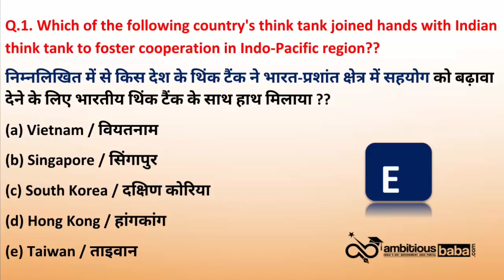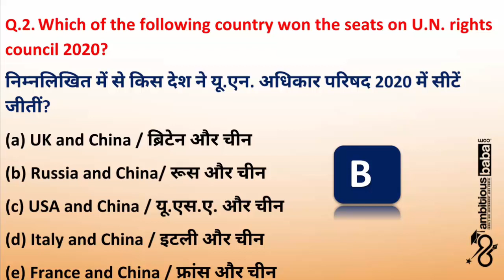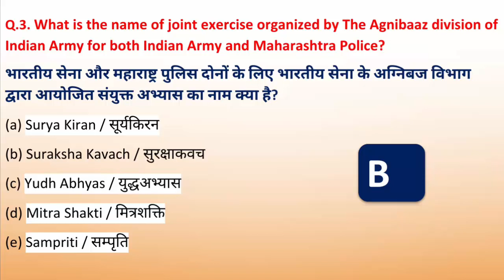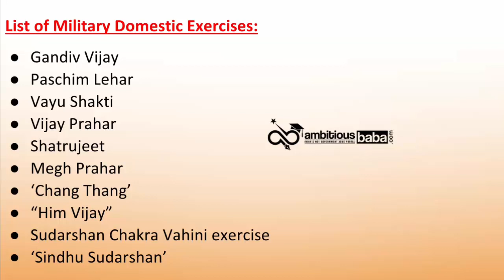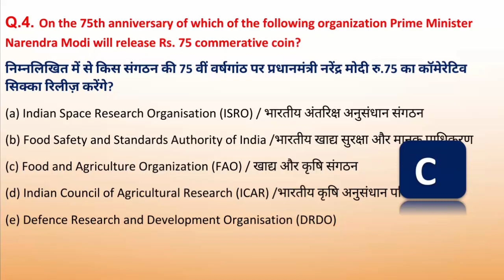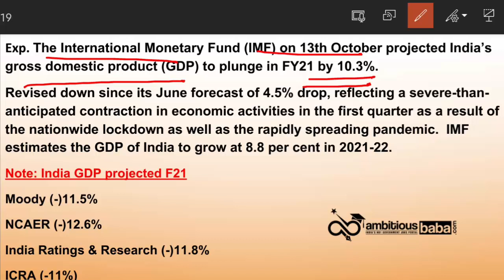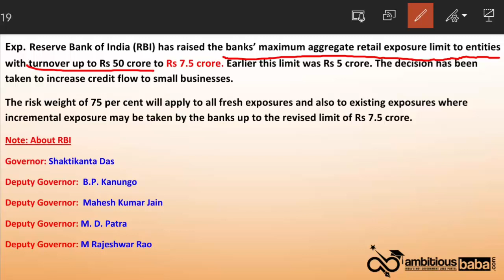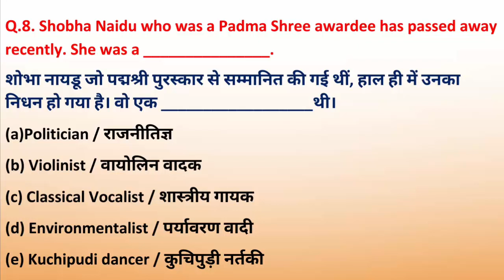7:00 AM - Daily GK Update 15th Oct Current Affairs 2020 | Daily Current Affairs by Shampy Mam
15 October Current Affairs 2020 : All the important updates based on current affairs 2020 are included in this Daily Current Affairs 2020 article. All the serious candidates are advised to bookmark this page and read the GK Update on daily basis. It will help you mug up the important current affairs 2020 / Daily GK Update for LIC, IBPS, SBI PO, SSC, Railways  , SBI Clerk 2020 and State Exam of 2020.

15th October Current Affairs 2020 : All the important updates based on current affairs 2020 are included in this Daily Current Affairs 2020 article. All the serious candidates are advised to bookmark this page and read the GK Update on daily basis. It will help you mug up the important current affairs 2020 / Daily GK Update for LIC, IBPS, SBI PO, SSC, Railways  , SBI Clerk 2020 and State Exam of 2020.

Current Affairs
Daily GA
General Awareness
Important appointment
Banking news

Current Affairs Today: In this Show, we discussed October Current Affairs 2020 in our daily session from various sources like PIB, PTI, Business Standard, News on Air, DD News, The Hindu Newspaper, Economic Times Etc.